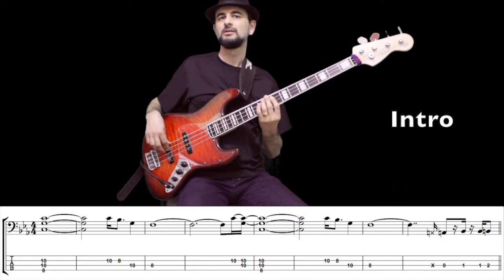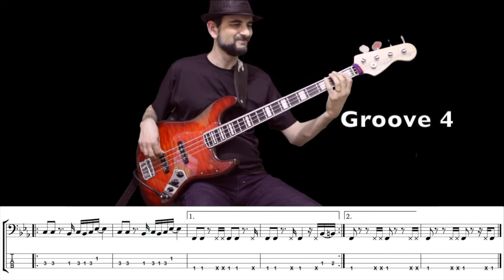SHAKE YOUR BOOTY (KC & The Sunshine Band) How to Play Bass Groove Cover with Score & Tab Lesson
Here I show the separate bass grooves of the song Shake Your Booty by KC & The Sunshine Band, by joining the bass lines you can play the entire song easily.